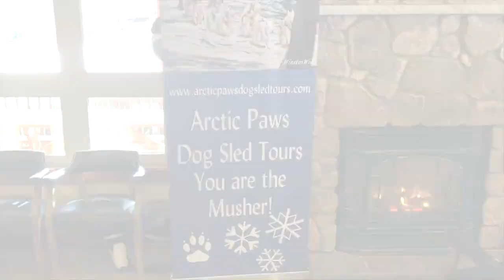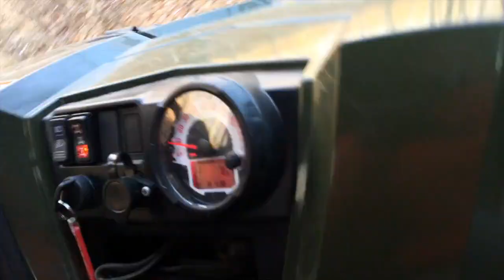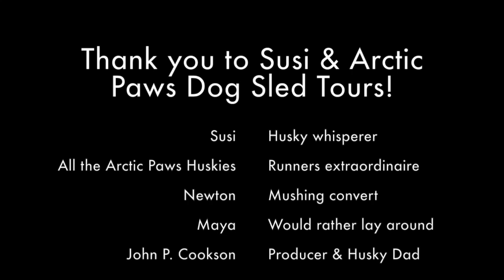Arctic Paws Dog Sled Tours BYOD - Skytop, PA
Featuring Newton & Maya.